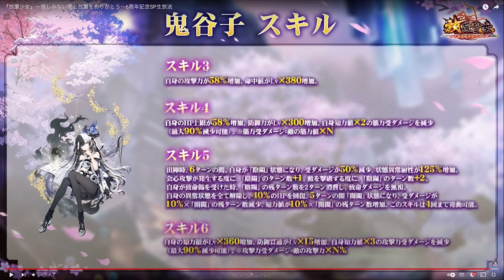【放置少女】6周年キャラがぶっ壊れでした MR 鬼谷子 性能解説